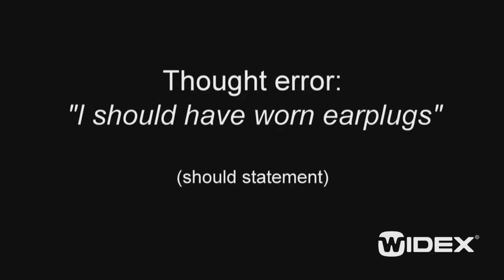CBI - 11. Thought error: I should have worn earplugs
Cognitive Behavioral Intervention (CBI) - 11. Thought error: I should have worn earplugs. Duration: 04:02.